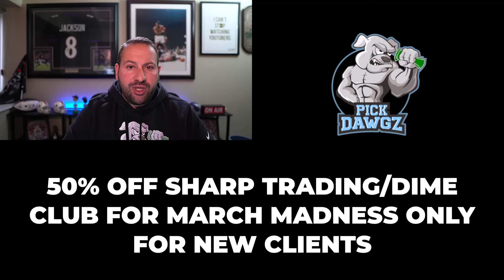College Basketball Pick & Prediction 3/10/24 | Sharp Trading Plays | PickDawgz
Kosty Safir gives out a FREE College Basketball Selection for Today

The Best Lines by Signing Up for Sports books (Get Bonuses Too!)